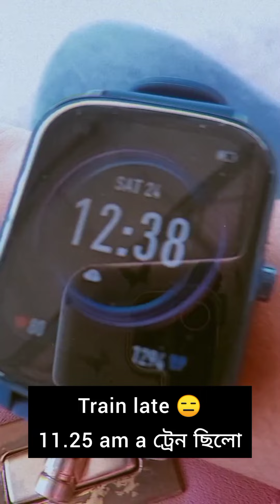minivlog anm nursingstudent youtubeshorts